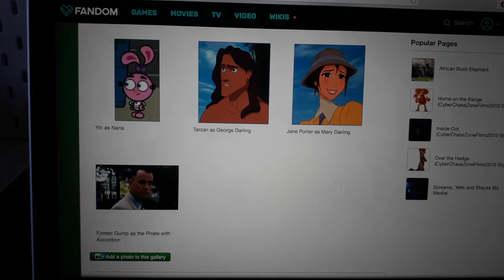13 mai 2019